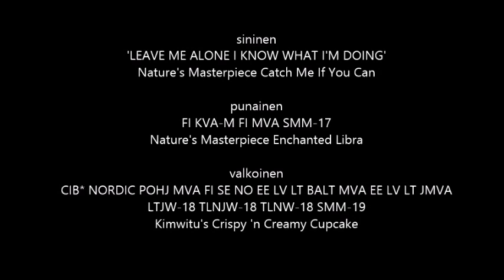Syysajue 2019, Kankaanpää 1.9.2019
Suomen ensimmäinen basenjiajue:

Nature's Masterpiece Catch Me If You Can (sininen)
Nature's Masterpiece Enchanted Libra (punainen)
Kimwitu's Crispy 'N Creamy Cupcake (valkoinen)

The finnish first pack of basenjis in pack coursing competition
Kankaanpää, Finland

FI CH Nature's Masterpiece Catch Me If You Can (blue)
FI LCCH FI CH SMM-17 Nature's Masterpiece Enchanted Libra (red)
Multi champion, SMM-19 Kimwitu's Crispy 'N Creamy Cupcake (white)